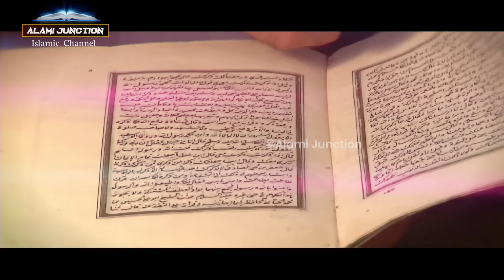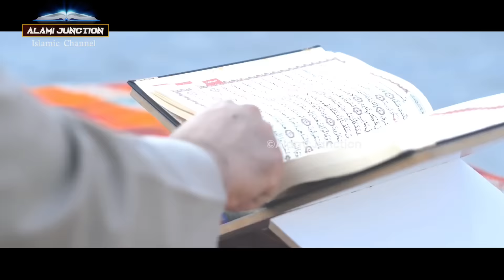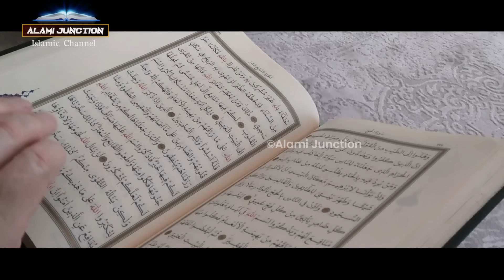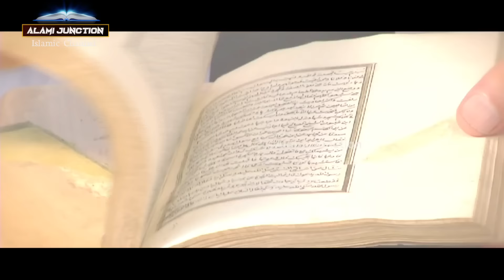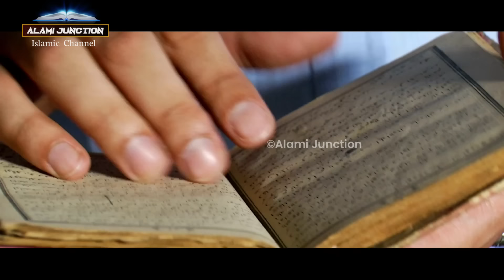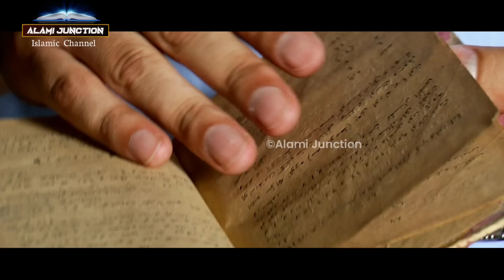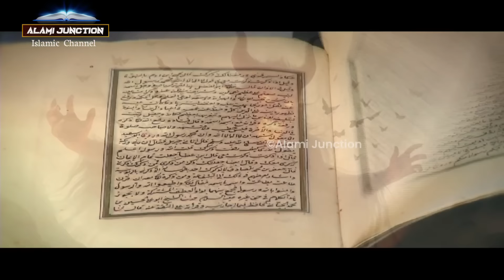जिन्नात इंसानों से छुपे क्यों रहते हैं ? Jinnat insaan se kyon chhupe rehte hain ? AJ